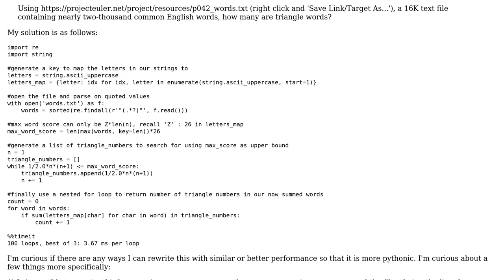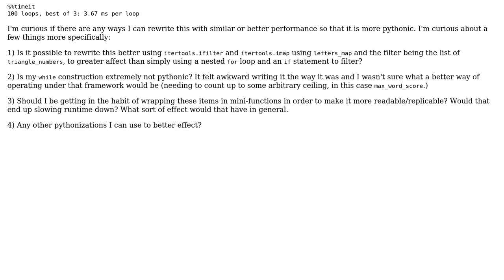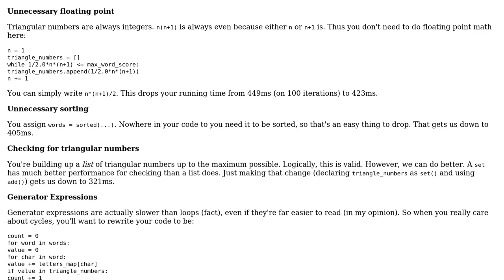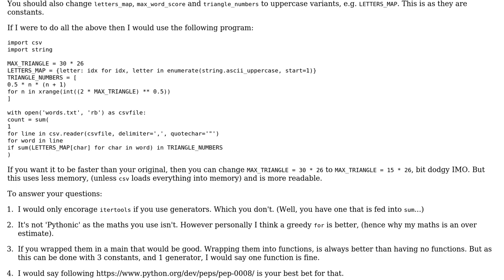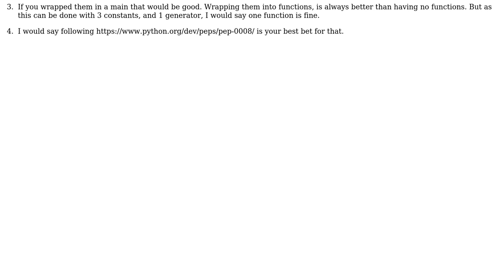Code Review: Project Euler #42 - Triangle Numbers (2 Solutions!!)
Code Review: Project Euler #42 - Triangle Numbers

With thanks & praise to God, and with thanks to the many people who have made this project possible! | Content (except music & images) licensed under CC BY-SA | Music | Images & others | With thanks to user SuperBiasedMan user Peilonrayz user mburke05 user Barry and the Stack Exchange Network Trademarks are property of their respective owners. You are responsible for your own actions.